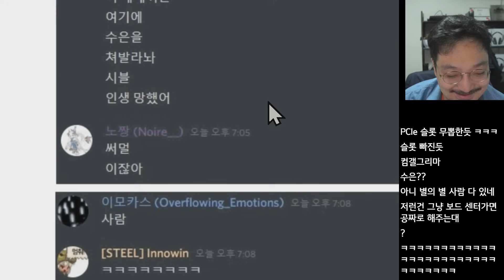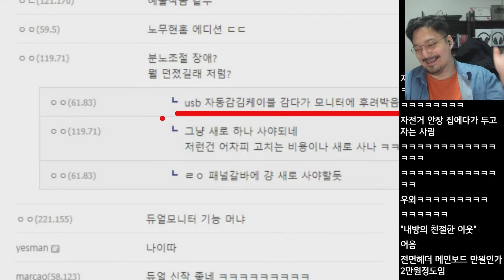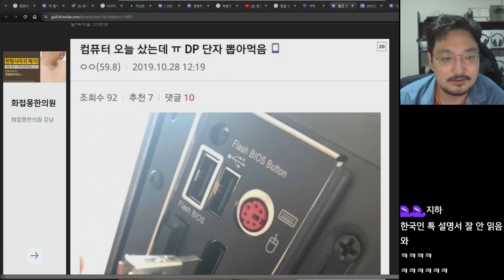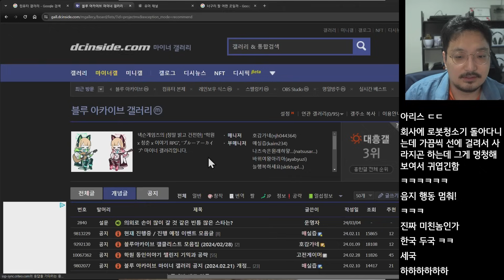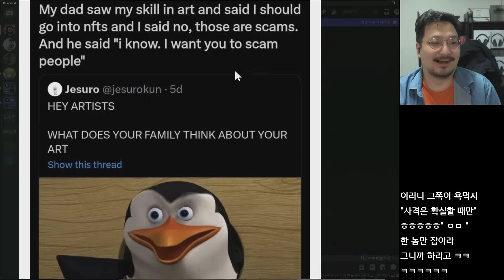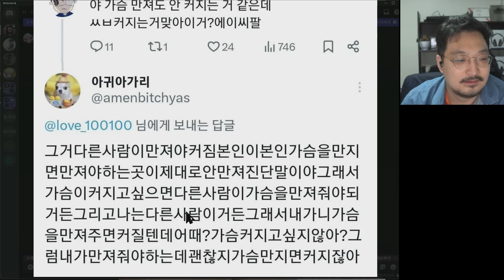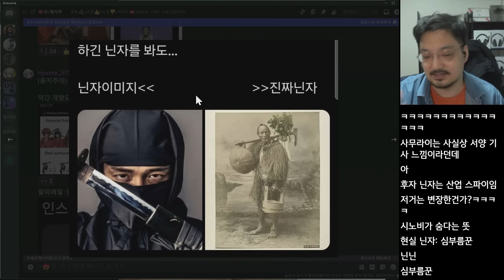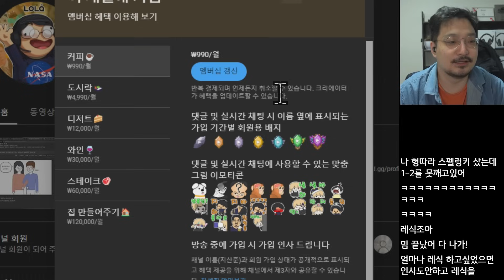컴퓨터 갤러리 빌런 모음 - 웃긴 밈 짤 모음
컴갤 빌런 모음 - 웃긴 밈 짤 모음